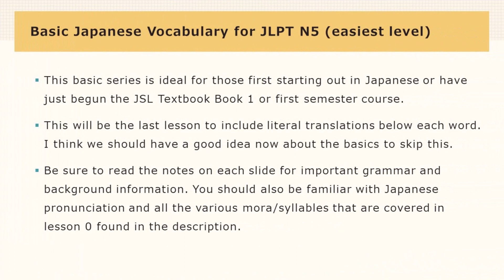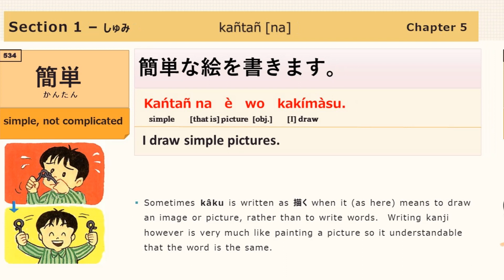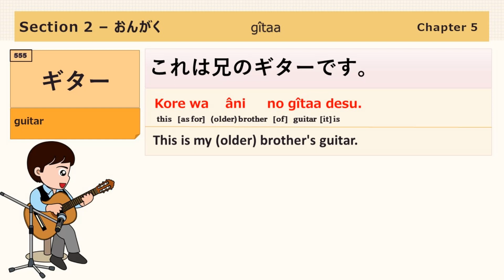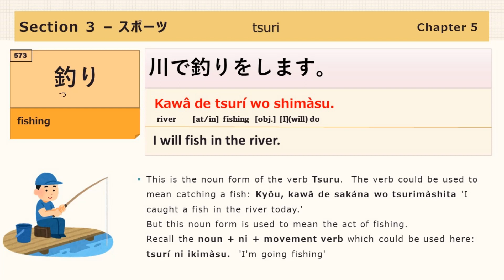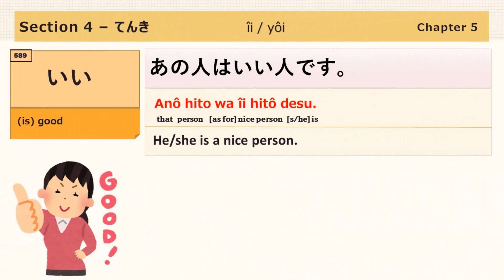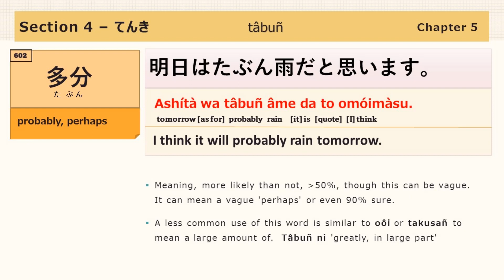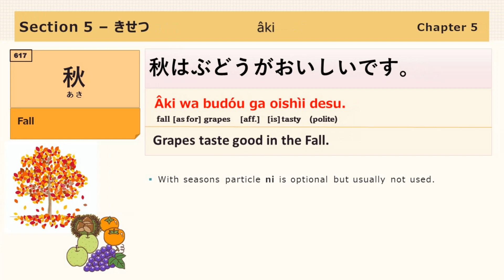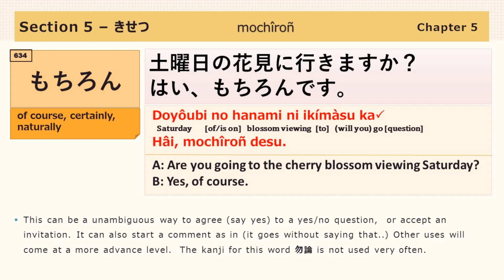Japanese JLPT N5 Basic Vocabulary - Chapter 6 (Hobbies)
Essential first semester Japanese, first 1000 words.
Chapter 6 - Hobbies   (519-634)

00:00 Intro
00:15 Section 1 - Hobbies, Preferences, Drawing
09:22 Section 2 - Music, Movies, Games
16:56 Section 3 - Sports, Competition
25:09 Section 4 - Weather, Hot and Cold, Rain and Snow
35:47 Section 5 - Times of Year, Seasons, Cherry Blossoms

If you haven't already, it would be beneficial to be familiar with Japanese pronunciation and all the various mora/syllables that are covered in lesson 0.

Sorry, the video itself is mislabeled as chapter 5 in the heading but this is actually chapter 6.
Chapter 6 covers:

More on double-ga predicates
amari + neg
saying which is better out of A or B
dochira mo (both)
permission pattern -te mo ii  'is it alright if I ~?'
being good at or bad at something
~shita koto ga arimasu  'have (ever) done X'
~shita koto ga arimasen  'have never done X'
X (ni) narimasu  (change into, becoming)
X to omoimasu  (think X)
sou/dou omoimasu  (think thusly/ think how,what?)
X deshou.  (think X is true, probably.  Think something probably was the case)
X deshou?  (don't you think it is?)
X deshou ka  (I wonder if it is..)
bringing and taking objects
asking when (itsu)
ichido (once)
ichido (+ neg) not once
ichiban (best/most)
nan+classifier+mo (any number of X)

Vocabulary:
趣味
日　（休みの日）
楽しい
好き（な）
嫌い（な）
あまり
どちら
どちらも
どっち
上手（な）
下手（な）
まだまだ
習う　習いました
生け花
茶道
簡単（な）
易しい
難しい
写真
撮る　撮ります
カメラ
絵
描く
美術館
音楽
カラオケ
一緒に
皆で
歌
歌う　歌います
コンサート
クラシック
ジャズ
ポップス
ロック
ピアノ
ギター
弾く　ひきます
映画
映画館
始まる
終わる　終わります
漫画
アニメ
ゲーム
ソフト
面白い
ジョギング
スキー
ダンス
泳ぐ
海
プール
川
釣り
昇る　のぼります
山
試合
勝つ　勝ちました
負ける　負けました
さー　さあ
強い
弱い
サッカー
野球
相撲
柔道
テニス
ゴルフ
天気
いい
悪い
いい天気ですね
雨
雪
降る　降ります
暑い
涼しい
寒い
暖かい
多い
少ない
思う　思います
多分　たぶん
きっと
傘
持ってくる　持ってきました
持っていく　持っていきます
番組
何時　いつ
去年
今年
来年
季節
一番
なる　なりました
春
夏
秋
冬
花　はな
月
花見　お花見
桜
花火
紅葉
初めて
一度
何回も
一度も（～ない）
公園
散歩（します）
とても
本当に
是非
もちろん